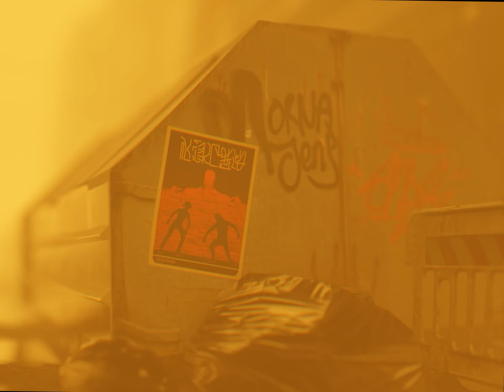Kal Marks - "Wasteland Baby" (Official Video)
“Wasteland Baby” is the third single from Kal Marks' upcoming album "Wasteland Baby," out September 13th.